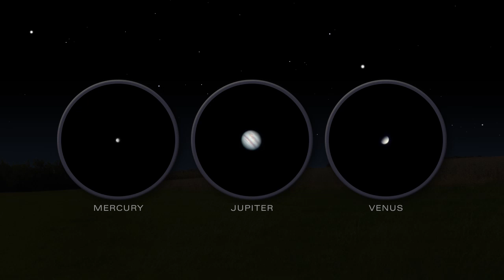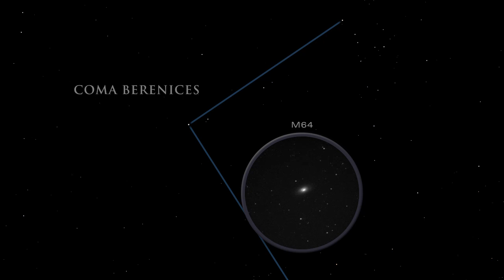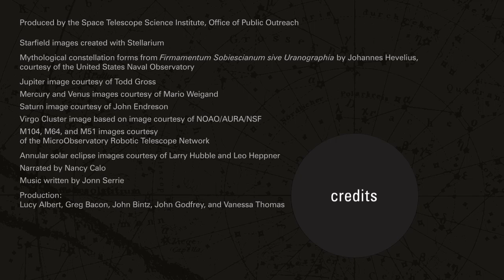Tonight's Sky: May 2013 (Annular Solar Eclipse, Penumbral Lunar Eclipse,Eta Aquarid meteor shower)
Your guide to constellations, deep-sky objects, planets and events, Tonight's Sky,
Highlights of the May Sky

Evening Planets
As night falls, look for Jupiter shining in the west. The best views of Jupiter will
come early in the month, when it is highest in the sky.
In the closing days of May, Mercury and brilliant Venus will join Jupiter low in the
west. A telescope will provide better views of the planets.
Saturn graces the southeastern sky just after sunset. The ringed planet will
remain up for most of the night, moving into the western sky before sunrise.
Constellations and Deep-Sky Objects
Looking toward the south, we've turned away from the crowded center of our
Milky Way Galaxy. Thus we see farther into the universe.
The large constellation Virgo fills the southern sky in the late evening. One of the
zodiacal constellations of ancient times, Virgo honors the life-giving virtues of
women.
Using a pair of binoculars, visit the Virgo Cluster of Galaxies. These tiny
smudges of light are galaxies, far away from our own Milky Way, each aglow with
the light of billions of stars.
The Sombrero Galaxy, M104, lies in the southern part of Virgo. Its dark dust lane
makes it look like a large hat, hence its name.
Two smaller constellations lie above Virgo.
Coma Berenices honors a queen who gave her long hair to the gods to ensure
her husband's safe return from war. M64, a spiral galaxy, can be found tangled in
Berenice's Hair.
Canes Venatici represents the hunting dogs of the gods.
The brightest star in Canes Venatici is Cor Caroli, the Heart of Charles, named
for Charles 1 of England.
M51, in Canes Venatici, is known as the Whirlpool Galaxy. It is one of the most
beautiful face-on spirals in the sky.

Events
The annual Eta Aquarid meteor shower returns this month. During the peak, on
the night of May 5th to 6th, expect to see up to 10 meteors per hour. Look for them
shooting from the east after midnight.
On May 10th, sky watchers in northern Australia and the central Pacific Ocean
will be treated to an annular solar eclipse.
On May 24th, a penumbral lunar eclipse will be visible to observers in most of
North America, South America, western Europe, and western Africa.